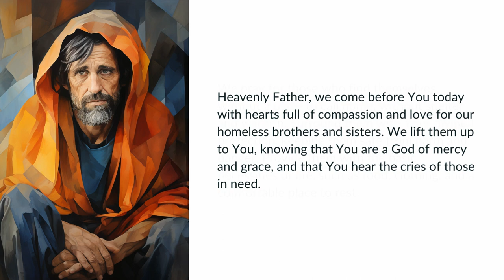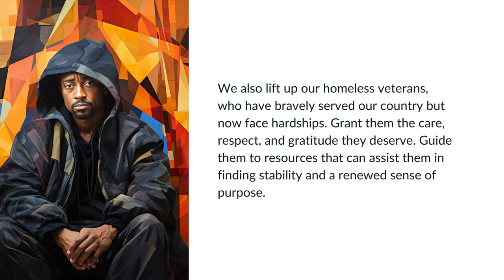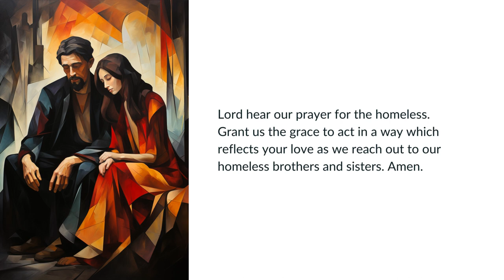Prayer for the Homeless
In this prayer, we approach our Heavenly Father with love and compassion for the homeless. We acknowledge God's merciful nature and His attentiveness to those in need. The prayer encompasses various aspects of homelessness, including the need for shelter, basic necessities, and divine protection. It seeks healing for those with mental illness, support for homeless veterans, deliverance from addiction, guidance for runaway teenagers, and opportunities for rebuilding lives. We ask for guidance in becoming instruments of God's love and compassion, prompting us to take action and support local agencies that aid the homeless.